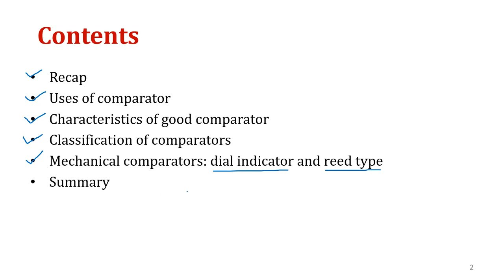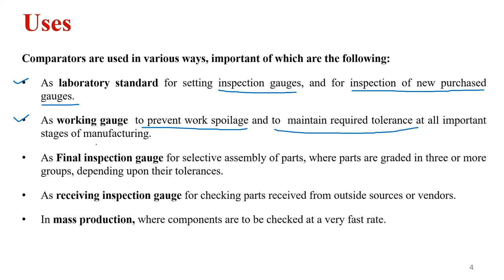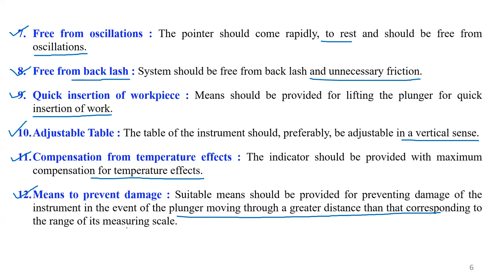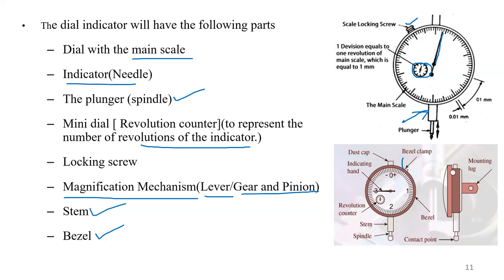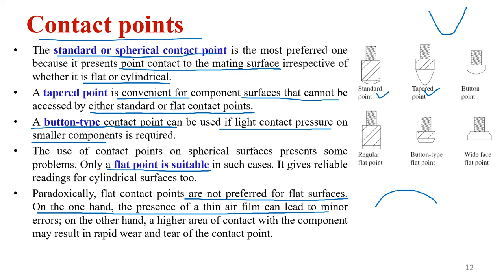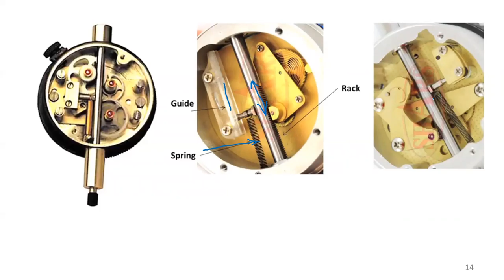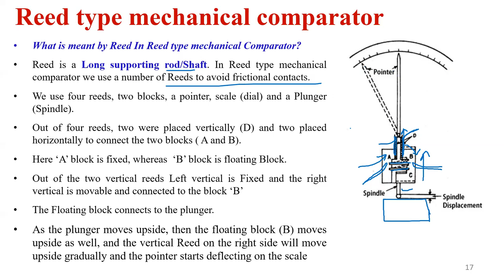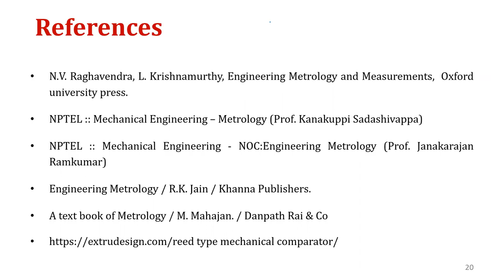L2 Uses of comparators characteristics of good comparator types of comparators Mechanial comparators